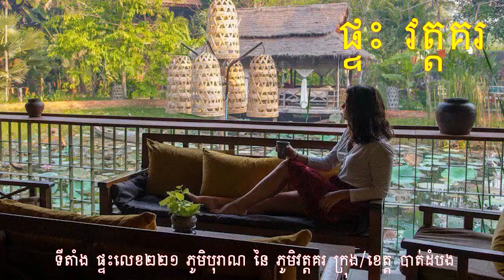សរុប​ពត៌មាន​ពេល​ព្រឹក​ : ជាតិ​ និង​ អន្តរជាតិ​ សំខាន់ៗ​ប្រចាំ​ថ្ងៃ